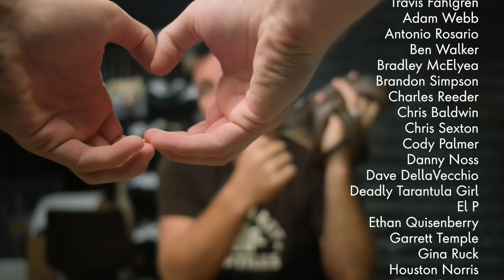The GOLDENCHILD [MORPH SPOTLIGHT]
Golden child is a one of a kind morph. From reducing the pattern to almost nothing as well as bringing out the iridescent rainbows in the scales, Goldenchild is a powerful morph that changes everything it touches. Today's video we will take an in-depth look at all of the variations, the history, and the overall effect of this unique look.